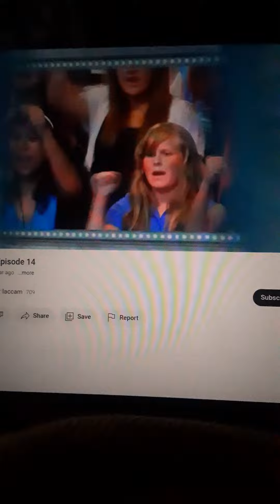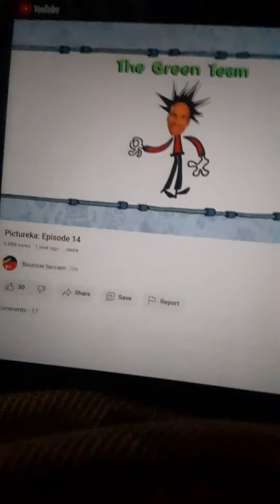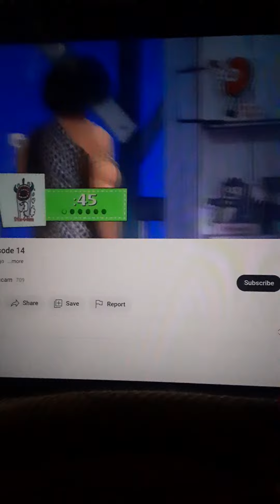Pictureka Part 66